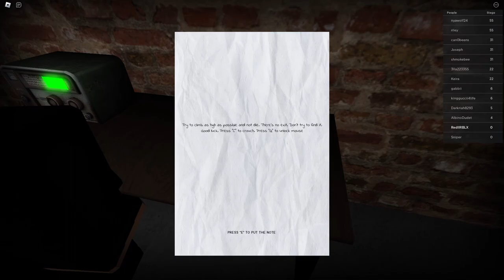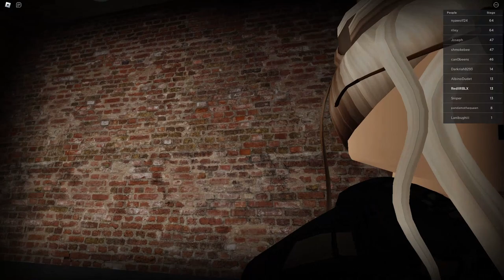Stairs | ROBLOX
I guess there's like a record system in the game especially since the stairs never end but yeah pretty cool game.